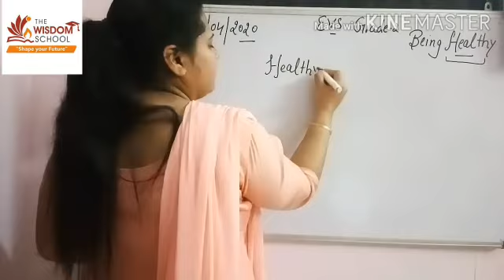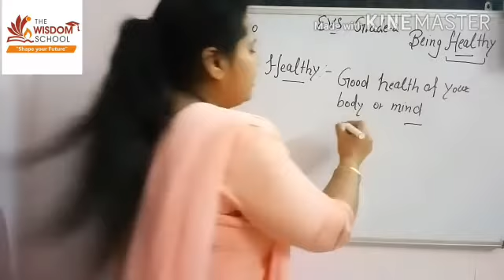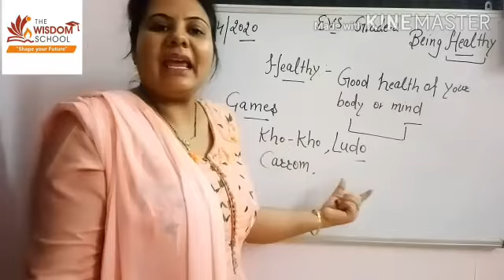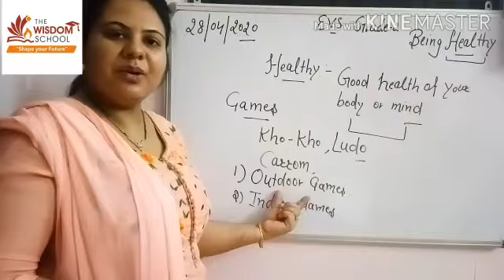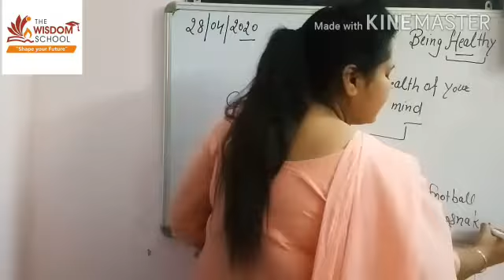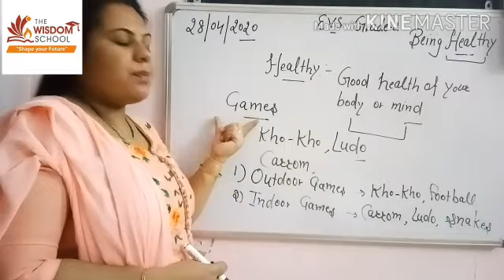Grade 2/ EVS/ Being healthy/ Part -1/28 April